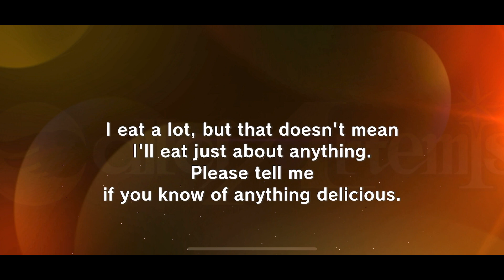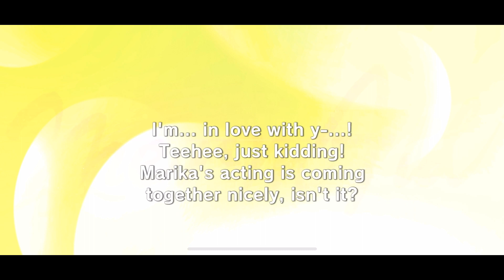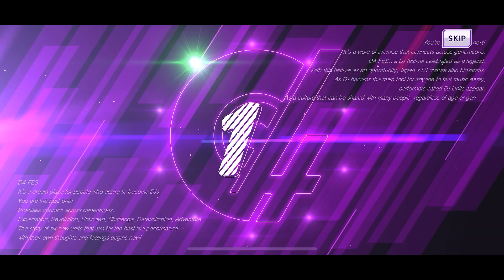D4DJ Groovy Mix [EN] – "Aoi x Toka x Marika ~ Navigation" Gacha - July/2023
5x 10 pulls (15.000 free and paid diamonds)

July/2023